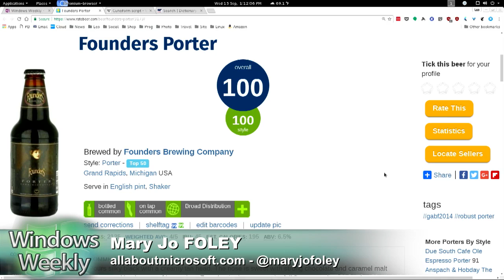Beer of the Week: Founders Porter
Back to basics with one of the best porters out there. No extras (coffee, curry, coconut) here – just a full flavored porter that clocks in at a nice easy 6.5 percent. Hello, dark beer season!